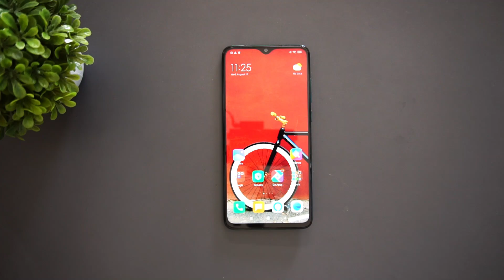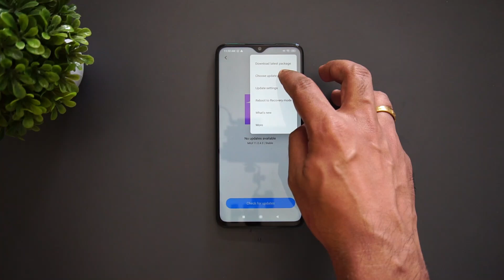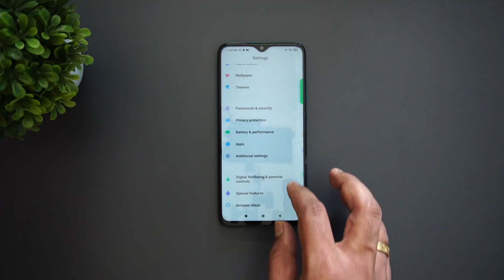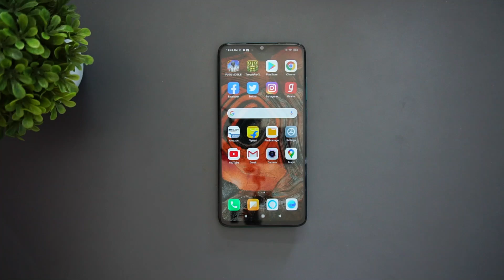MIUI 12 for Redmi Note 8 Pro- Download Now!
MIUI12 has been released for Redmi Note 8 pro, download now.